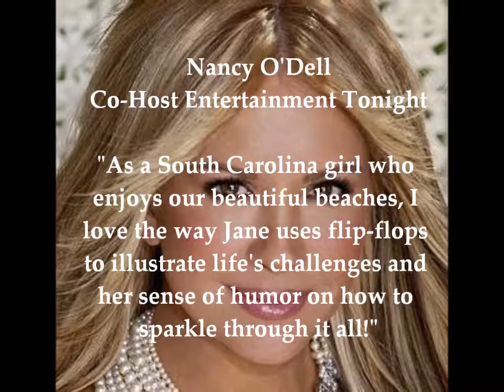Nancy O'Dell "Rhinestones on My Flip-Flops" by Jane Herlong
Entertainment Tonight Co-Host, Nancy O'Dell shares her testimonial about "Rhinestones on My Flip-Flops" a self-help and humor book authored by humorist speaker, Jane Jenkins Herlong. Jane is an inspirational speaker and writes funny books for women.  for more information and to order the book, go